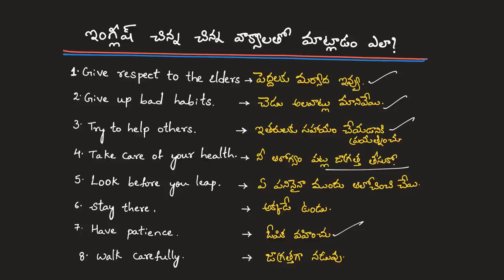ఇంగ్లీష్ లో చిన్న చిన్న వాక్యాలతో మాట్లాడడం ఎలా | 100 daily used sentences in english | vashista 360